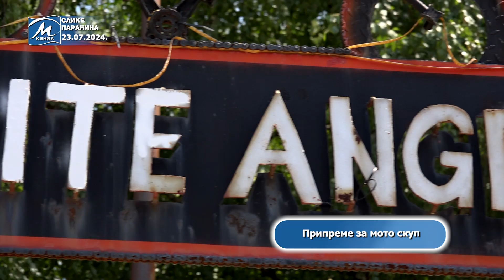Slike Paraćina - 23.07.2024.